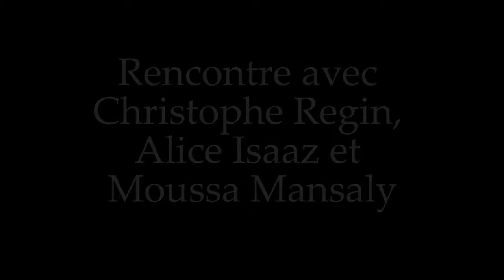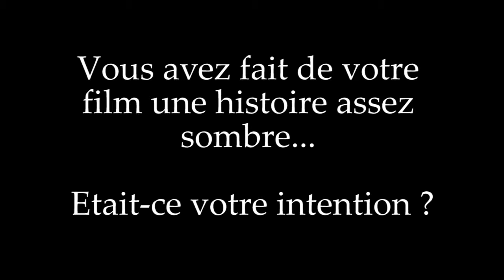La Surface de Réparation - Rencontre avec C. Regin, A. Isaaz et M. Mansaly - EspritCine.fr